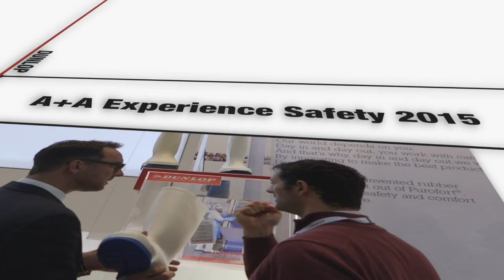Dunlop Protective Footwear @ A+A Düsseldorf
Tijdens de beurs A+A in Düsseldorf heeft Dunlop Protective Footwear de bezoekers uitgedaagd om mee te doen aan de Purofort Challenge. Met  Augmented Reality konden bezoekers hun kennis van Purofort testen en vergroten. Bovendien kon men de belangrijkste eigenschappen (product, comfort, look & feel) van de Purofort laarzen ervaren door deze in de hand te nemen, te voelen en te bekijken.